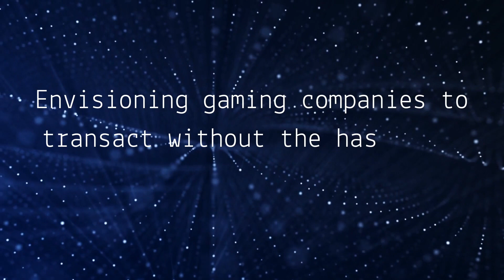KryptoNurd Trailers: Why Smile Coin? | Get Ready To Start Winning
Get to know Smile Coin in a nutshell with this awesome promo video!

Want to know more about Smile? Check out their website and always do your own research!

Follow on Twitter as @RealMontyAllen

Send $ALGO Tips to :
FI7J3E3TWM6FKCPQOIPD7AOTZOFK24ZMHZDZCLH4BJRT3DKZTAPEWHESRA